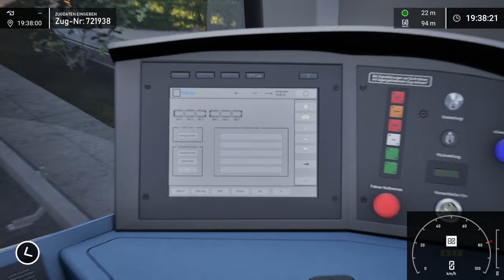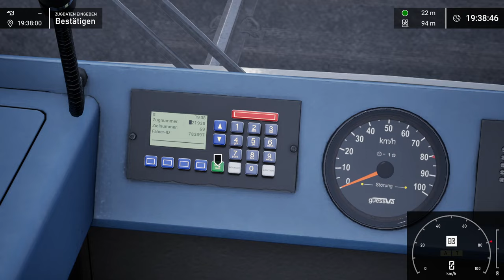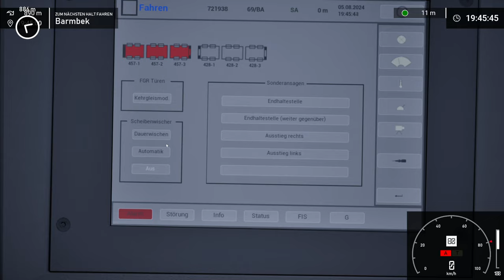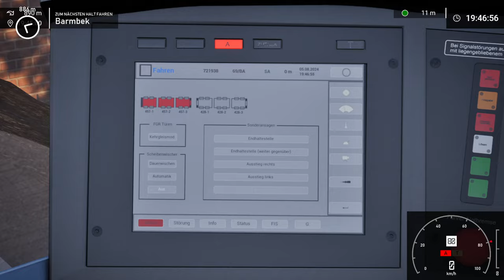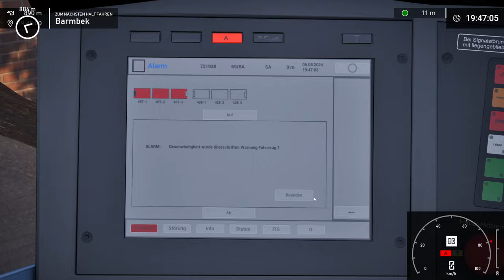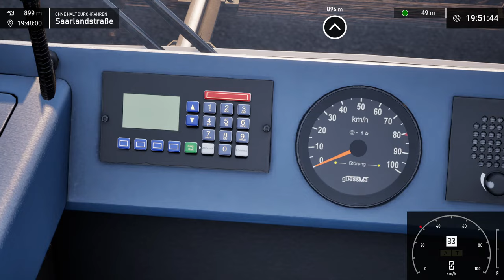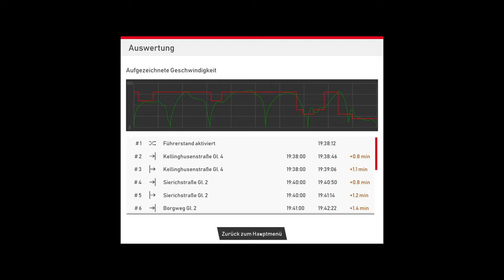Mega-Update | DT5.2 | SubwaySim Hamburg | #4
Es gab ein Update im Beta! Und das schauen wir uns an :)

Aerosoft hat mir dankenswerterweise einen Key für das DLC zur Verfügung gestellt!

"Entdecke die malerische Linie U3 der Hamburger Hochbahn im neuen SubwaySim Hamburg! Es erwartet dich eine brandneue, detaillierte ÖPNV-Simulation in einer der schönsten Städte des deutschsprachigen Raums. Akkurat nachgebaute Stationen, belebte Streckenabschnitte und abwechslungsreiche Aufgaben dürfen da natürlich nicht fehlen.

Dank der Zusammenarbeit mit der Hamburger Hochbahn AG erlebst du den Triebwagen DT5 im SubwaySim Hamburg nun bis ins kleinste Detail. Steuere das 39,6 Meter lange Fahrzeug mit einer Höchstgeschwindigkeit von 80 km/h durch Hamburg und bringe deine Passagiere sicher an ihr Ziel. Die Unreal Engine 5 lässt den silbergrau-roten DT5 grafisch hochwertiger denn je erstrahlen und bietet dir ein äußerst realistisches Bild der Linie U3.

Durch das authentische Fahrgefühl, die dynamische KI sowie die akkurate Umsetzung der Sounds erhältst du einen realitätsnahen Einblick in den Beruf eines Hamburger Hochbahn-Fahrers. Eine Vielzahl von abwechslungsreichen Aufgaben und Open-World-Fahrten sorgen für unzählige Stunden Spielspaß."